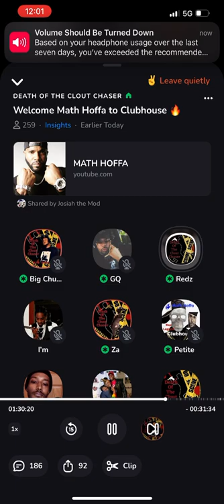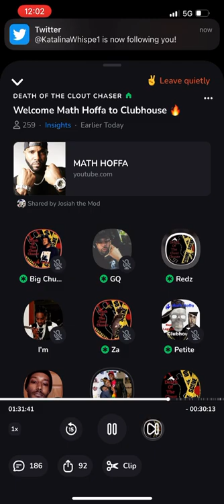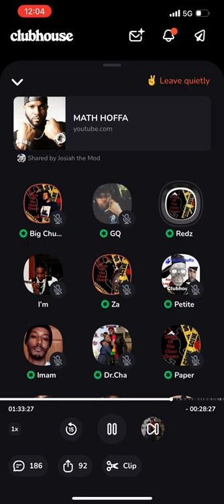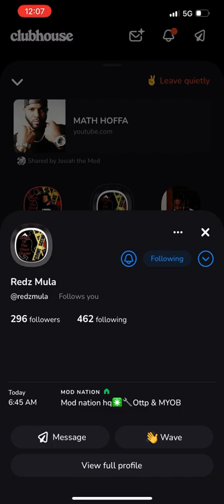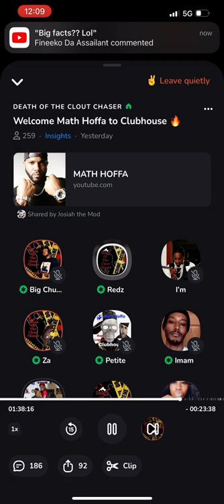Math Hoffa:”Would We Ever See Math Vs Loaded Lux Battle”